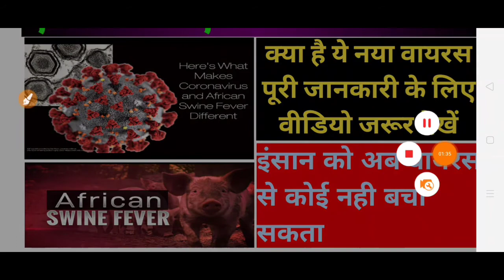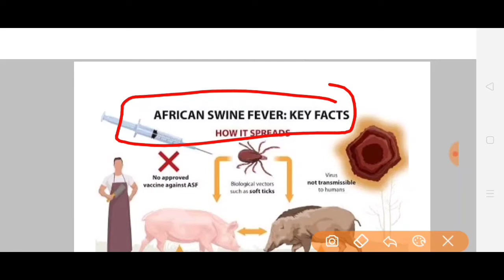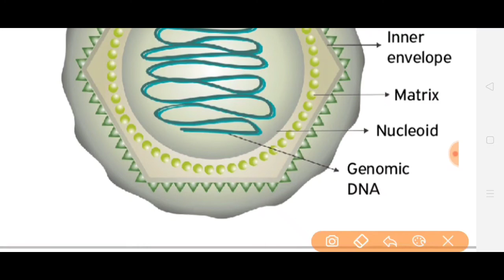Ssc, SSC CGL एक और नए वायरस की खोज ,क्या है अफ्रीकन स्वाइन फ़ीवर#study sirji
In This Video We Have Discussed About The Top 50 Important Questions Of SSC CGL

ssc cgl
ssc gd
lateat Update
धन्यवाद ।।।।।